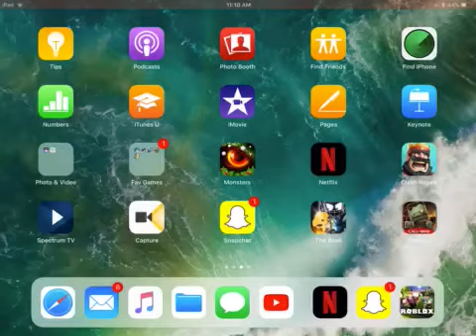7 rounds of would you rather!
Hope you enjoyed!Second video today will be another Porzingis Challenge since we had three likes and we got 15 views!